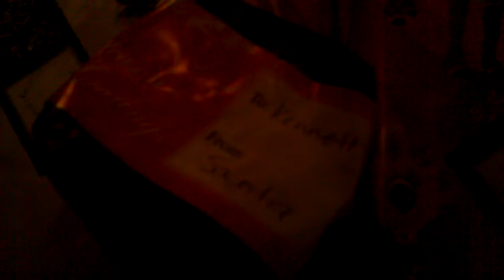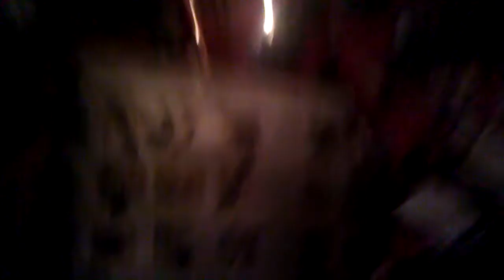First Christmas tree in 4 years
I haven't had a Christmas Tree in a while, going to try and get all of the old videos up that I meant to put up all this time.